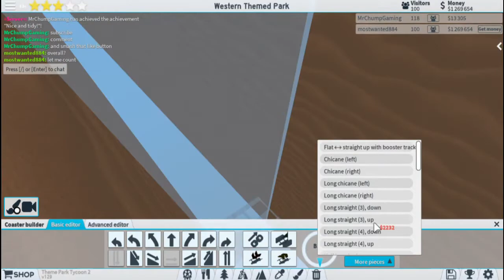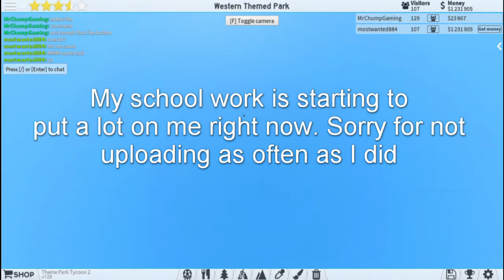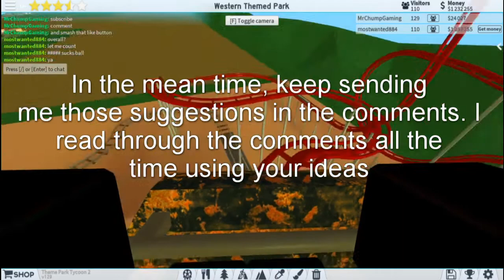Making a Western Theme Park! - Timelapse - Part 9 FINAL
Leave me creation ideas in the comments for me to make!
▼News▼
Join me on Discord! I am on there often! Discord Code: PEp7uYC
I am starting school monday! :( My videos won't come out as often but
I will try and have 2 videos out each week. At least until I can adjust
to my school schedule

Background Music (In Order As Played)
1) Cake Pop - Do You Think I'm Mean

(Please note that I DO NOT CLAIM ANY ownership over any of the songs that were used in my video!)

▼PC Specs▼
OS: Windows 10 64x
Processor: AMD FX 8350 Eight-Core Processor [Could not find link]
RAM: 12288MB (12GB)
2 Storage Drivers: One 250SSD and one 1TB HDD
Monitor: Dual 1360x768 (TVs Actually lol)

▼IMPORTANT MESSAGE▼

If any part of the contents of this channel
is that of your property whether being
a musician, label, video, image distributor or artist,
and your content will be removed as soon as possible.

Recording: OBS 64_bit (Open Brodcasting Software)
Editing: Lightworks